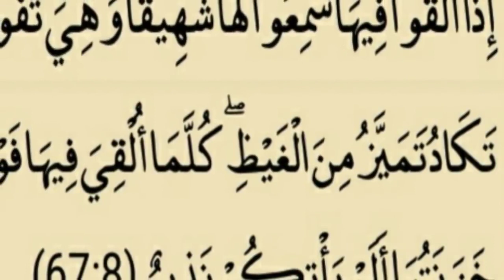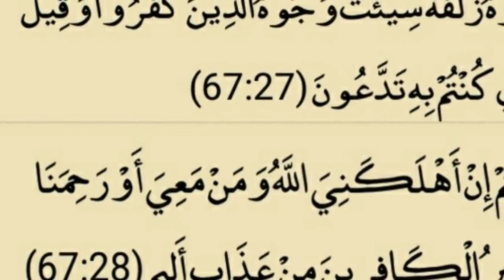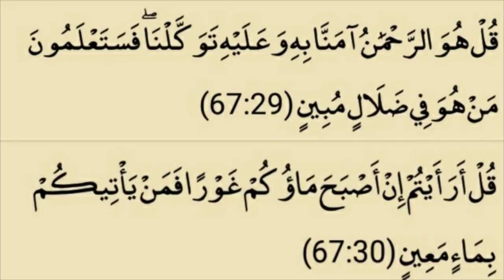Surah mulk by Syed Attaullah Shah Bukhari